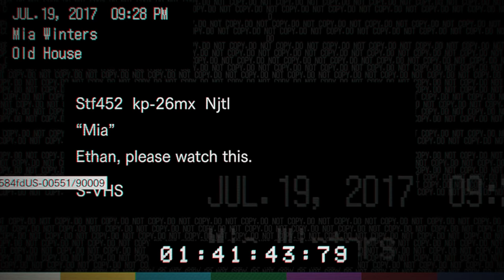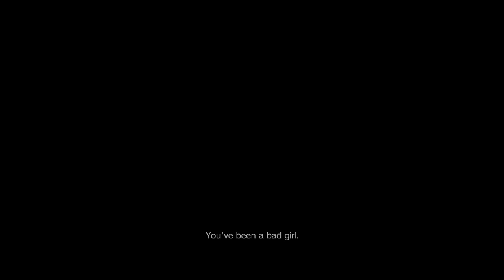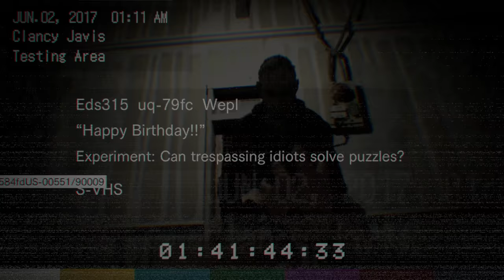Resident Evil 7 In 15 Minutes!